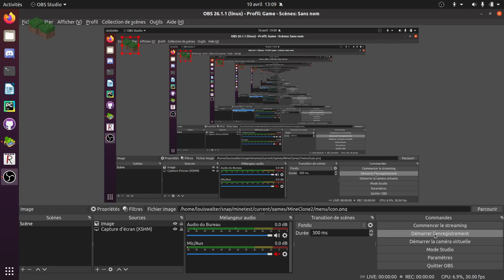MineClone2: Bug 1541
See carefully the number of hoopers in my hotbar in the video.
No idea where the bug is.
I originaly crafted 16 hoopers in this survival world.